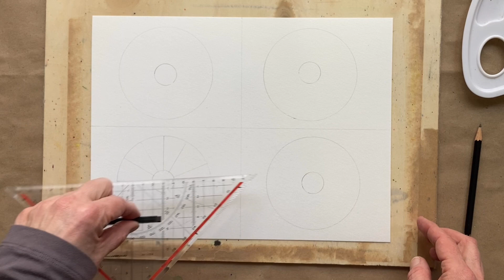Farbkreise mischen mit Aquarellfarben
Das Mischen von Farben ist oft gar nicht so einfach, deshalb probiere ich hin und wieder verschiedene Mischungen aus drei Grundfarben aus und male sie in Farbkreisen auf. Hier zeige ich wie ich das gemacht habe und hoffe ihr habt auch so viel Spaß daran wie ich, wenn ihr es mal probiert.